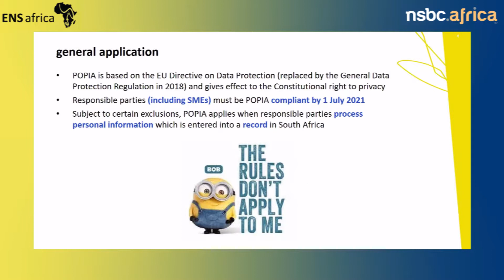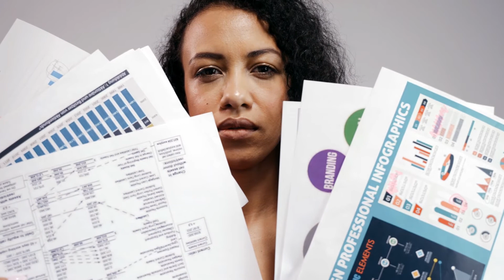5 Things SMEs need to know about POPIA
On 30 June, ENSafrica executives and POPIA experts, Era Gunning and Nicole Gabryk hosted a webinar in which they guided SMEs on how to comply with POPIA. Mike Anderson, founder and CEO of the National Small Business Chamber, joined the discussion.